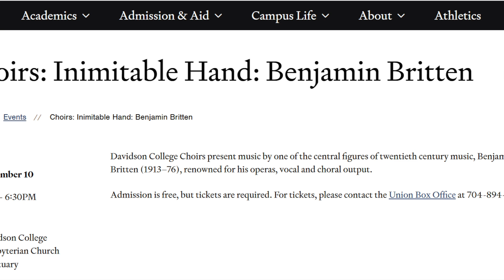Free Charlotte - Nov. 10th, 2024 - Access21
Weekly segment of free events happening in Charlotte from Access21.